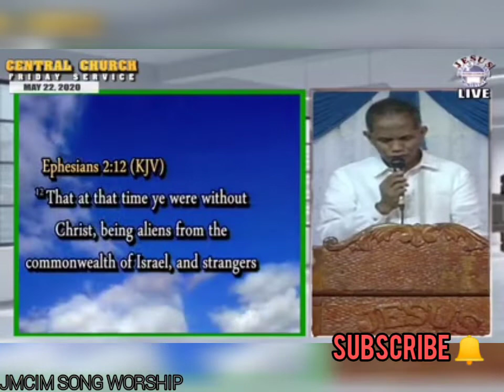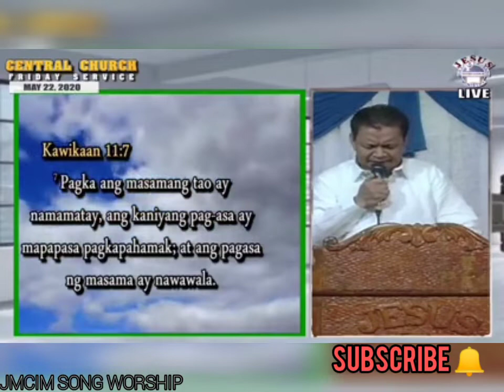JMCIM PREACHING May 22 2020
PRAISE THE LORD Glory to God 🙌

Bel.Bro.Preacher Gil Cruz

Bible verses:

Jeremiah 17:7-8
Ephesians 2:12
Proverbs 11:7
1 Corinthians 15:58
Romans 15:13

PRAISE THE LORD Glory to God The presences of God is moving to JESUS MIRACLE CRUSADE INTERNATIONAL MINISTRY The True church of the living God Our Jesus Christ the only one salvation the only one God one Lord no another name Hallelujah Praise God I inviting you to attend to JESUS MIRACLE CRUSADE INTERNATIONAL MINISTRY.. comments below for Guide line.. we encourage you to visit the official Facebook page and Youtube channel..

JMCIMCentralLive/

What time:

Wednesday service: time start 1pm to 7pm

Friday service: time start 12mm to 7 pm

SUNDAY GENERAL WORSHIP: time start 10 am to 4pm

God Bless 🙏